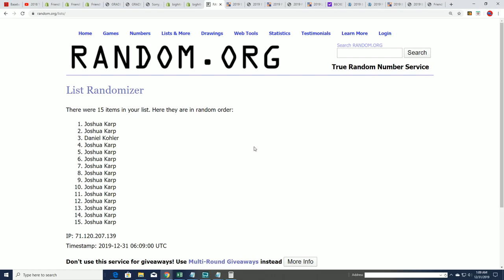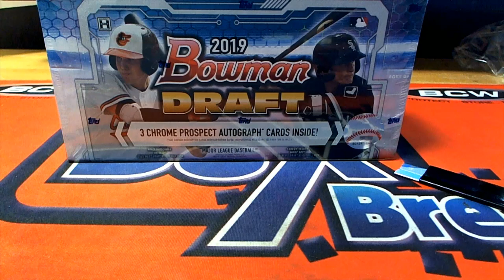2019 Bowman Draft Jumbo FILLER B ID BOWDRAFTRTEAMS226